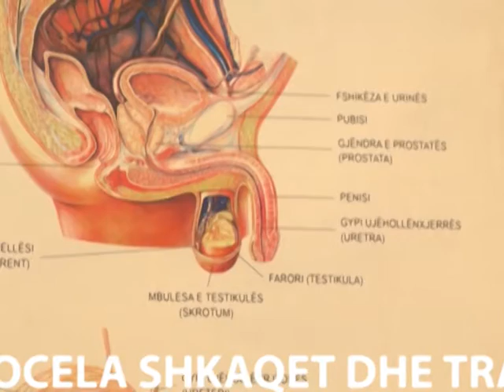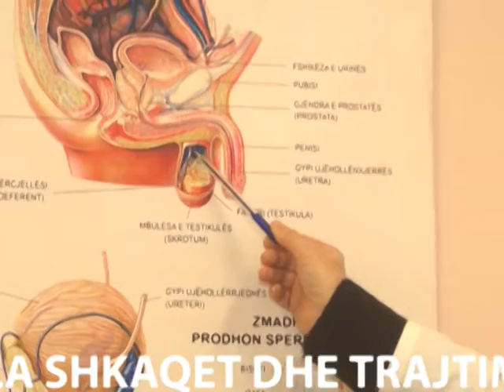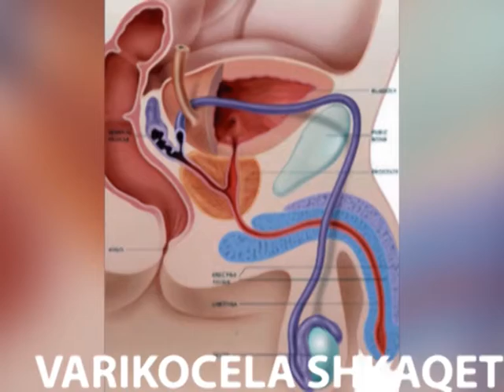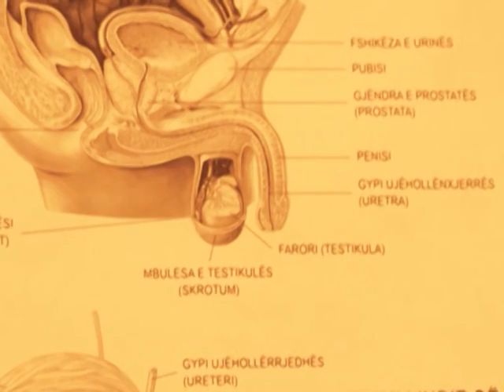A1 Report - Rreze Dielli dt 01 Prill 2014 Mjeku per ju Andrologo Evi Dani